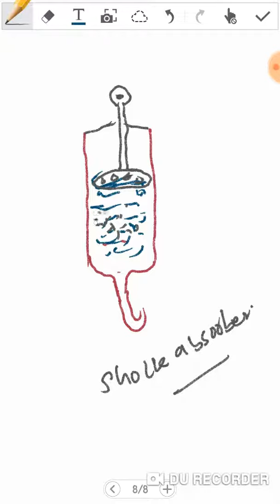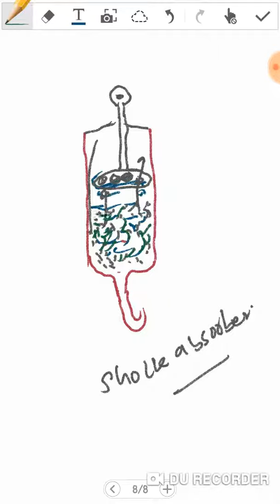Damping in pushto|Join with IHD| Damped oscillations|pushto lectures